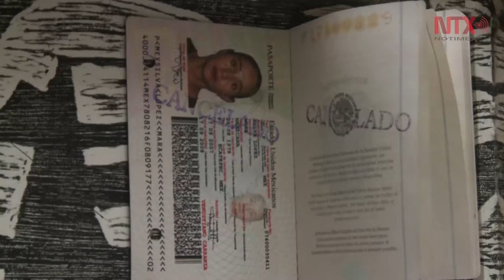La exposición "Hacia el más allá y de regreso", presente en el MAP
Cien maletas intervenidas por alemanes y mexicanos de diversas profesiones y oficios, conforman la exposición "Hacia el más allá y de regreso. Una maleta para el último viaje", presente en el Museo de Arte Popular de la Ciudad de México